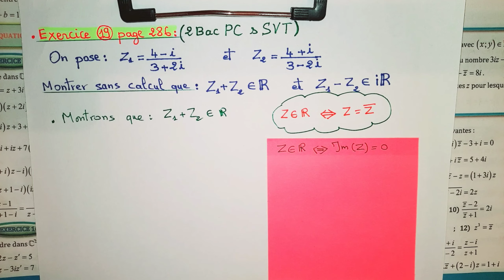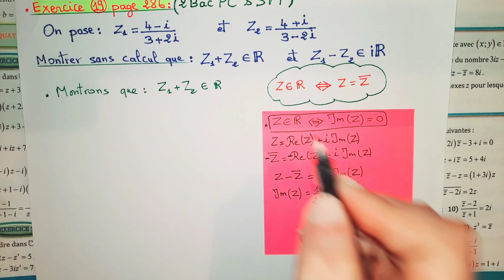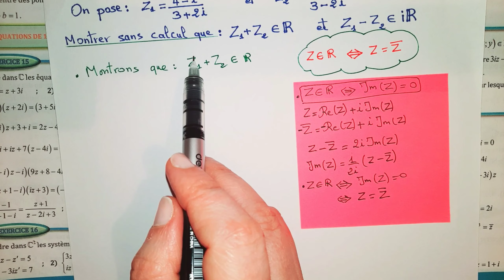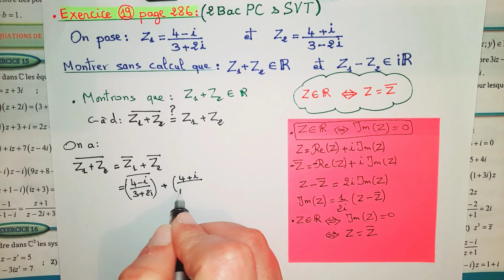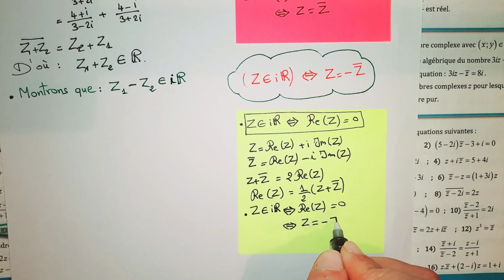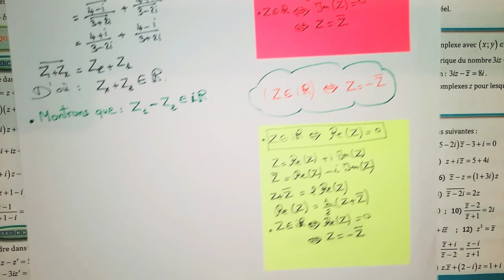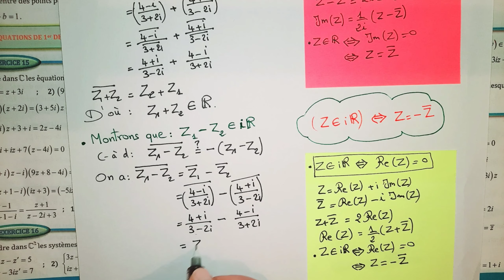Les nombres complexes (2ème Bac PC & SVT) exercice 19 page 285